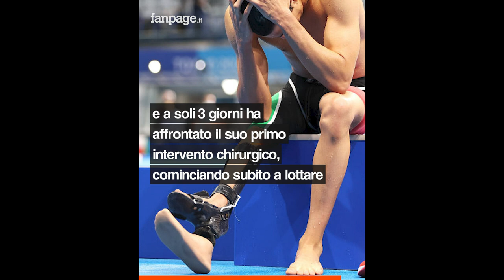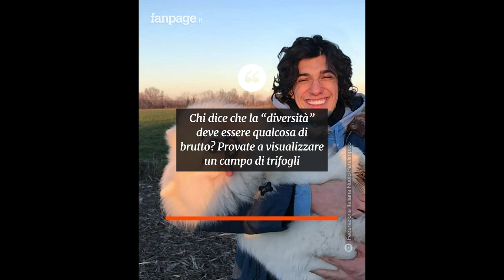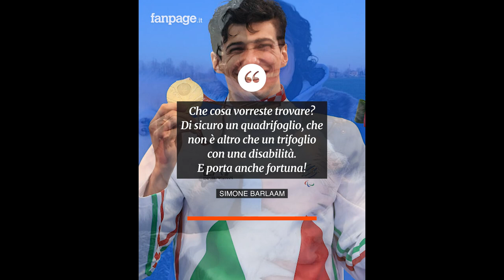Da bambino con le "ossa di cristallo" a campione paralimpico di nuoto: la storia di Simone Barlaam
La prima frattura del femore l’ha avuta quando ancora non era nato, e a soli 3 giorni ha affrontato il suo primo intervento chirurgico, cominciando subito a lottare.
Simone Barlaam, campione italiano e primatista mondiale di nuoto paralimpico, nella vita è un vero guerriero, dentro e fuori dall’acqua.
Classe 2000, da piccolo le sue ossa erano “fragili come cristallo”, a causa di una ipoplasia congenita del femore destro e di una deformazione dell’anca.
L’infanzia per lui è stata un continuo entrare e uscire dagli ospedali, tanto da aver subìto un totale di 12 operazioni nel tentativo di avere una vita “normale”. Nonostante tutto, la prima volta che si è immerso in una piscina ha appreso una lezione che non ha mai più dimenticato; mentre la sua condizione sulla terraferma rendeva difficoltoso ogni movimento, in vasca non aveva limiti, era libero di correre anche più di tanti altri.
Oggi oltre a gareggiare e vincere medaglie d'oro, Simone sogna, grazie ai suoi studi ingegneristici e alla passione per il disegno, di progettare protesi per le persone con disabilità: “Il mio più grande successo è vedere dei piccoli bimbi e bimbe con disabilità che tramite quello che faccio cominciano ad accettarsi per quello che sono. È qualcosa di molto gratificante”.